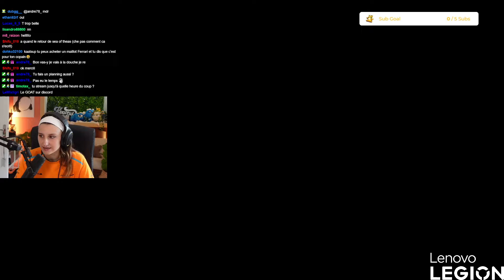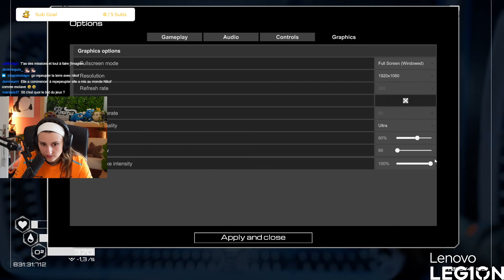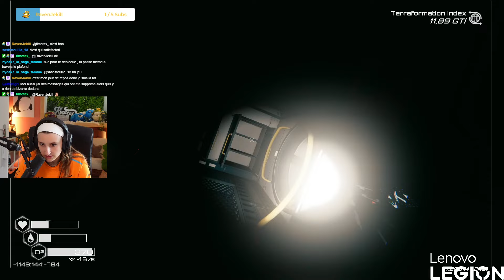ON CONSTRUIT NOTRE PLANÈTE AVEC @nikof9274 🚀 (The Planet Crafter)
Survie dans l'espace avec Nikof, on doit rendre habitable notre planète pour rentrer chez nous !!